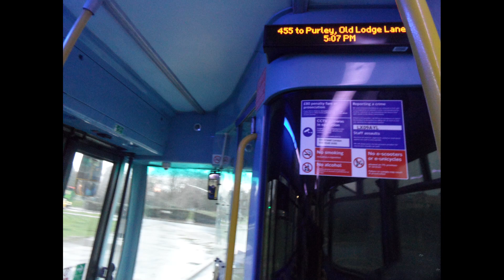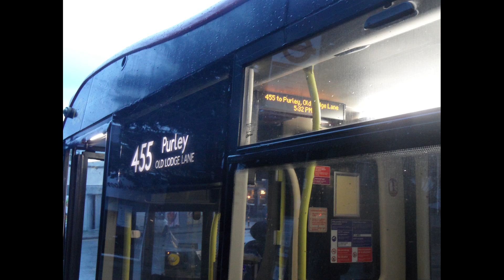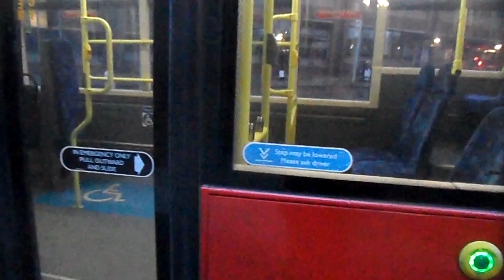Last Day of the Route 455 Before Withdrawal from 1996 - 2024 After Nearly 28 Years Time | 01/03/2024